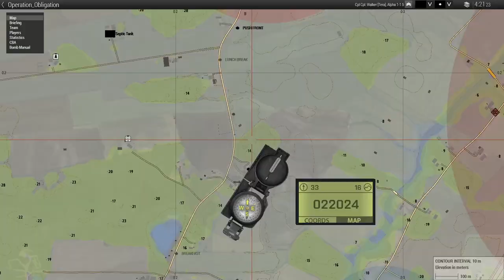A Very Extremely Serious Tactical Operation - Arma 3 (Movie)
Operation: Obligation

0:00 Intro
0:44 Mission Brief
2:38 Sector Sweep
11:50 First Contact
15:30 The Earplugs Incident
26:24 Second Contact
41:11 Third Contact
50:45 Spetznaz Firefight
58:42 Final Line
1:00:52 Your Honor, Nuh-Uh

Welcome to the 4th Mechanized Infantry Division, a fictional Battalion of joint NATO forces assembled for a defensive war, made up of US, Canadian, British and Australian soldiers.

The posters spoke about a crack detachment of highly skilled and qualified soldiers to be deployed to combat offenses 'off the beaten path' and away from the frontline. Comically undersupplied and operating on outdated equipment, these would-be reservists strike in theaters that many would consider a narrative side-quest.

we do a lil goofin